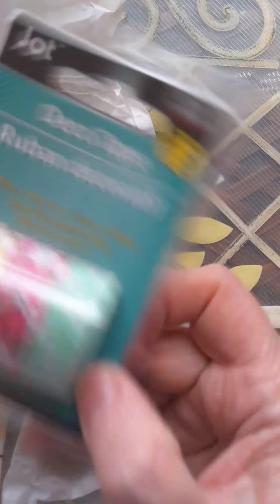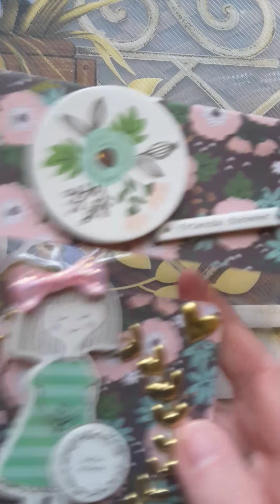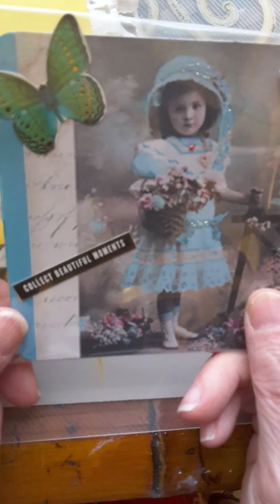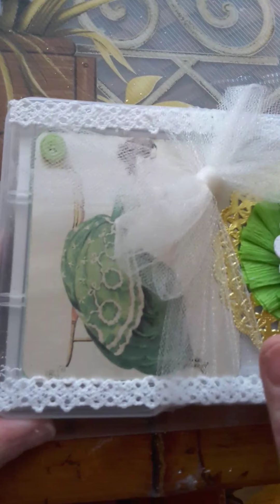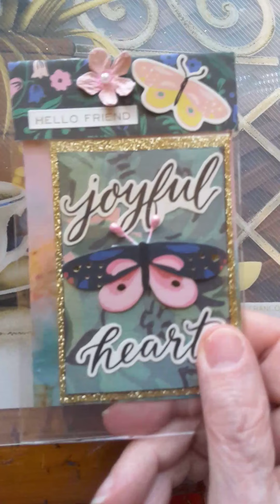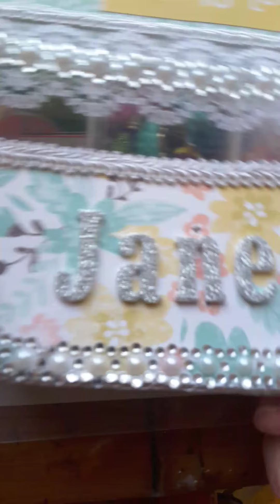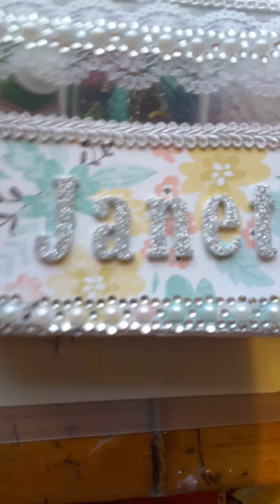NOT 4 KIDS,3 challenge entries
NOT 4 KIDS,challenge entries,2020